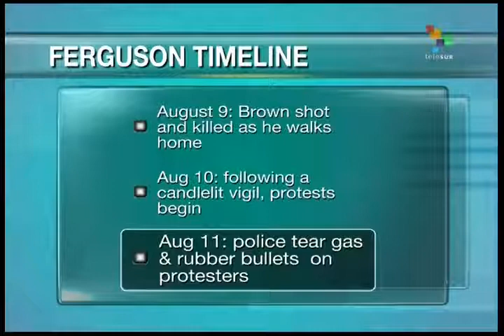Timeline of events in Ferguson, Missouri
A recap of the events that have transpired in Furguson, Missouri, since the from August 9 police shooting of unarmed African-American teenager Michael Brown. teleSur